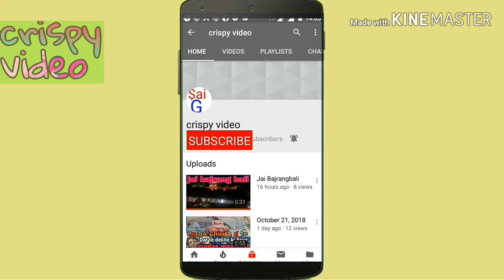History of guru Ravidas ji Maharaj 🙏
ਸਾਨੂੰ ਫੇਸਬੁੱਕ ਤੇ ਜੁਆਇੰਨ ਕਰੋ
ਵੀਡੀਓ ਵਿਚ ਆਵਾਜ਼:-ਨਿਰਮਲ ਸਿੰਘ
ਵੀਡੀਓ ਐਡੀਟਰ:-ਇਸ਼ਾਂਨ
ਵੀਡੀਓ ਤੇ ਵਿਚ ਸਾਰੇ ਸਰੋਤ:-ਸੱਤ ਭਖੇ ਰਵਿਦਾਸ
ਜੇਕਰ ਤੁਹਾਨੂੰ ਇਹ ਵੀਡੀਉ ਚੰਗੀ ਲੱਗੀ ਹੈ ਤਾਂ ਸਾਡੇ ਚੈਨਲ ਨੂੰ ਸਬਸਕਰਾਈਬ ਜ਼ਰੂਰ ਕਰੋ ਅਤੇ ਵੀਰ ਨੂੰ like ਕਰੋ ਅਤੇ ਕੁਮੈਂਟ ਵੀ ਕਰੋ ਜੀ
use for purposes such as the criticism comment news